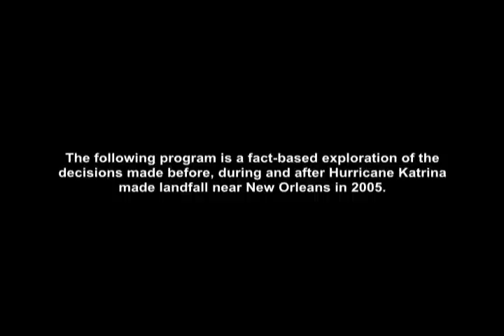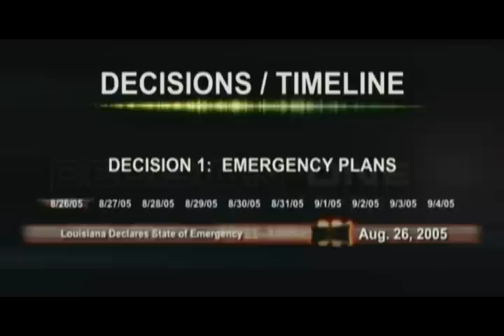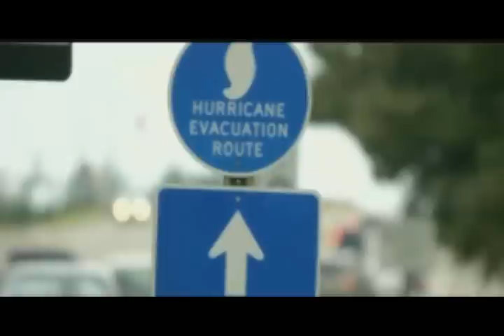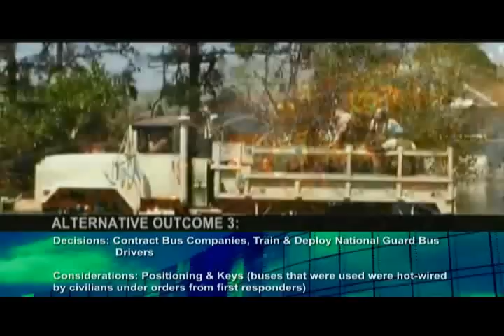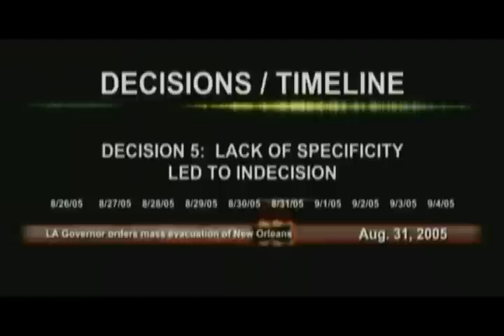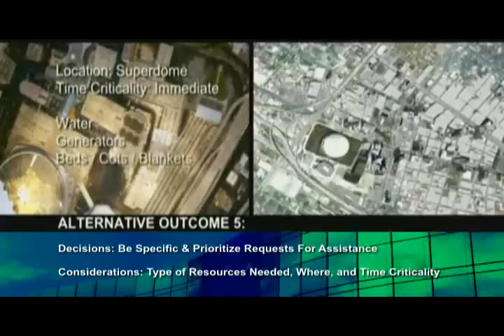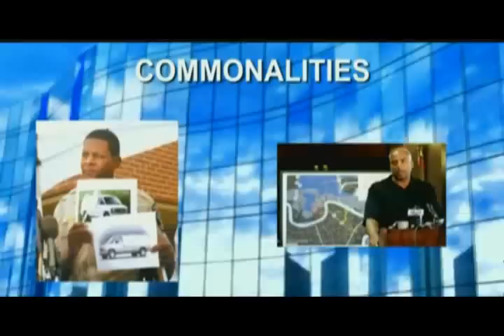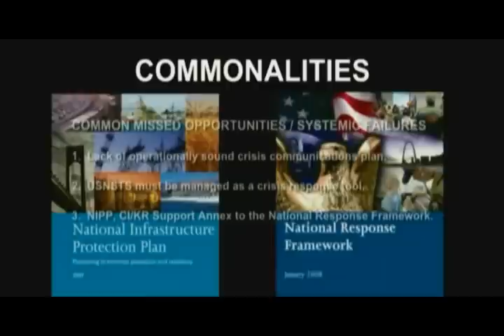NTSCOE Case Study: Hurricane Katrina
Tougaloo College National Transportation Security Center of Excellence case study on the response to Hurricane Katrina.